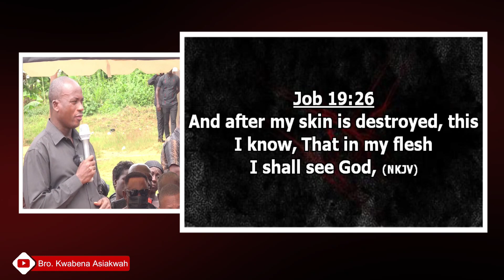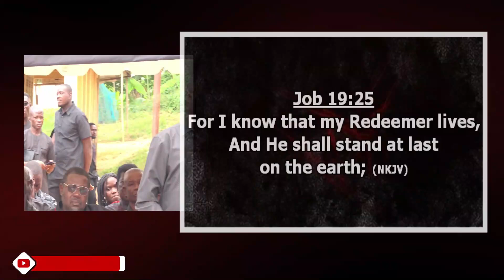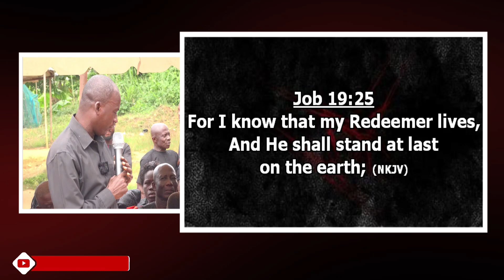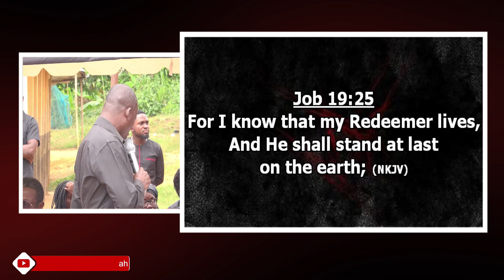"From Sufferings To Glory" by Bro. Kwabena Asiakwah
"From Sufferings To Glory"